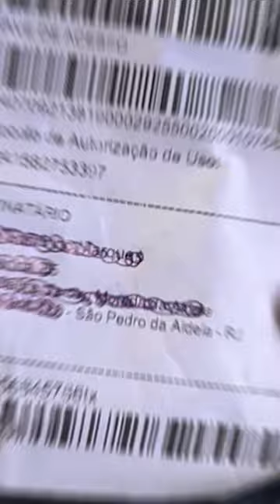Ruído Branco para o Sono do Bebê com 9 Sons Bateria Led USB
Ouvir sons tranquilizantes harmoniza ambientes como: sala, escritório ou quartos, bem como promovem relaxamento e conforto para uma boa noite de sono aos bebês. O Aparelho Ruído Branco acompanha 9 tipos de sons suaves e naturais sendo eles: som de ondas, canção de pássaros, cachoeira, som de críquete, bicker e 3 canções de ninar, para que você possa escolher sons de acordo com suas preferências.